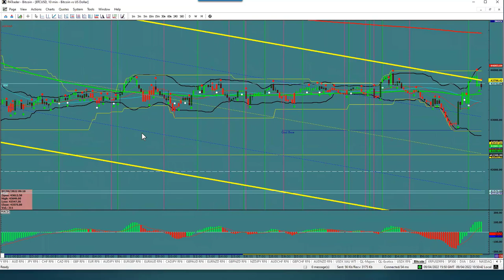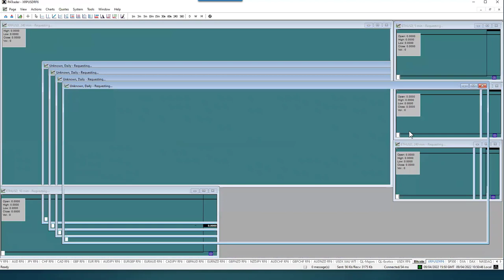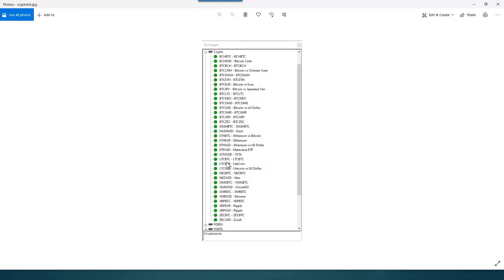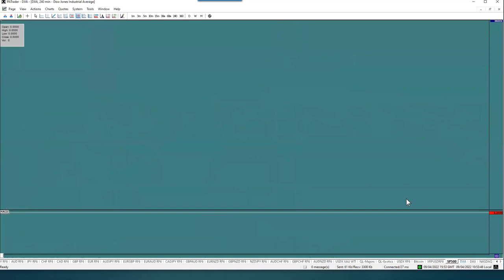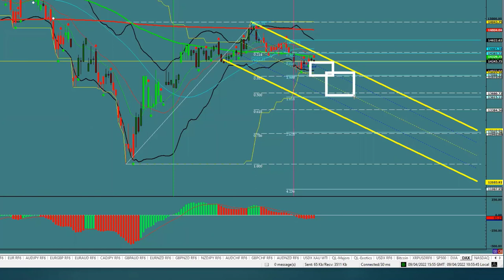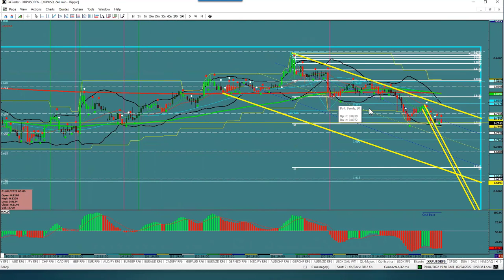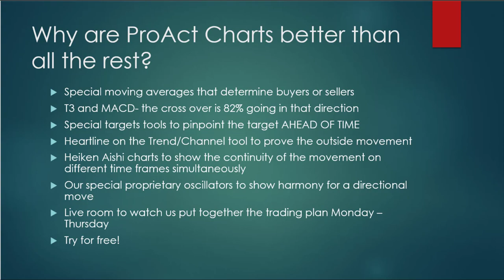💰Trading Cryptos and Indices on ProAct Charts - Day Trading Crypto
forex charting
forex charts
forex education
crypto charts - how to read charts (charts for beginners).

 and thanks to the patterns formed in crypto charts  we can predict whether or not the price is likely to fall or rise in the future.
 explaining the basics of charts for beginners...
reading a candlestick chart basics.
com official channel if you want to be notified about our next “how to read crypto charts” youtube video as well as other trading tips and tricks. top 10 tips to read a crypto chart! crypto chart reading in this tutorial is explained on the ProAct platform but in addition we’ll also explain what variables need to be considered in a crypto chart analysis.

the best looking crypto, forex, indices ProAct charts
the ProAct chart the best stock & crypto charting software.
 when you research crypto assets  you may run into a special type of price graph called a candlestick chart.

 learn how to read candlestick charts  how to use charts to trade cryptocurrency and learn about reading crypto charts  the ProAct charts using trend lines and how to time crypto trades.
top 3 best chart patterns to know before trading - best patterns to know when day trading  day trading patterns that can show you if a trade is worthwhile or not and if the crypto day trading setup is worth it  or to wait for a better day trading setup...

 We will help you take the next step in your crypto chart analysis to take your trading to the next level...

how to read charts - how to trade for beginners with ProAct charts.

Proact charts | the best stock & charting software

crypto charts
crypto day trading
crypto trading

Translated titles:
Negociación de criptomonedas e índices en los gráficos ProAct-Day Trading Crypto

Handel mit Kryptos und Indizes auf den ProAct-Charts-Daytrading mit Krypto

Trading de cryptos et d'indices sur les graphiques ProAct-Day Trading Crypto

Negociando criptomoedas e índices nos gráficos ProAct-Day Trading Crypto

Tranzacționarea cripto-urilor și a indicilor pe graficele ProAct-Tranzacționarea cripto-zilei